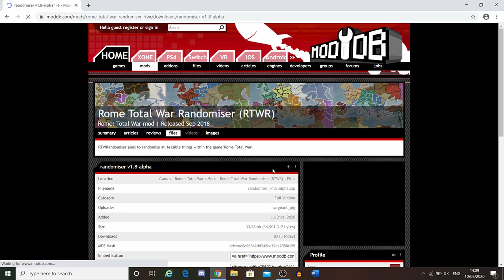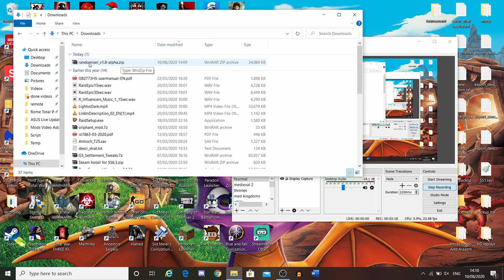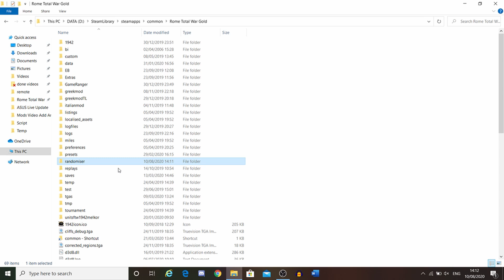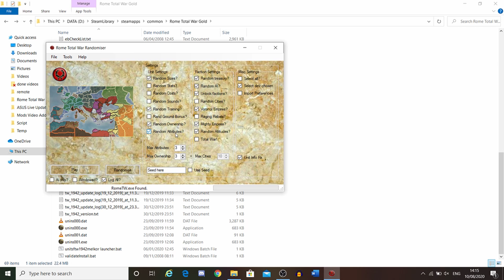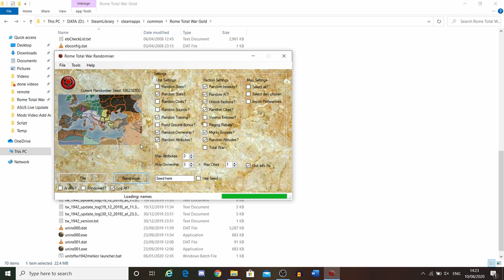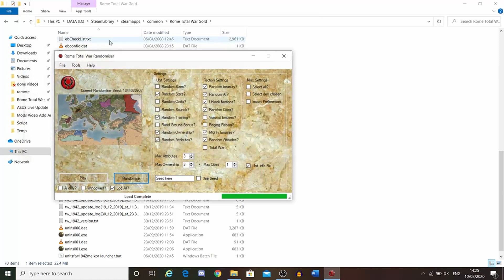Rome Total War Randomiser MOD - Tutorial Guide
Welcome to a Rome Total War Tutorial Guide, on Hoe to Download and Use the Randomiser Mod!

The Install Guide: 0:00
How to Use the Setup: 2:05